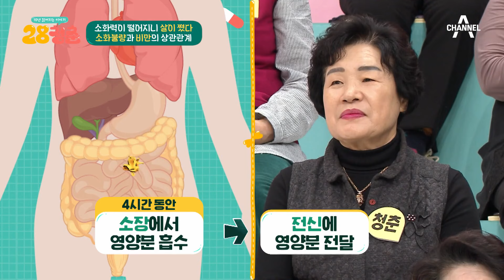식이, 운동에도 살이 빠지지 않는 이유♨ 소화 불량과 관련 있다?! | 28청춘 23 회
식이, 운동에도 살이 빠지지 않는 이유♨
소화 불량과 관련 있다?!